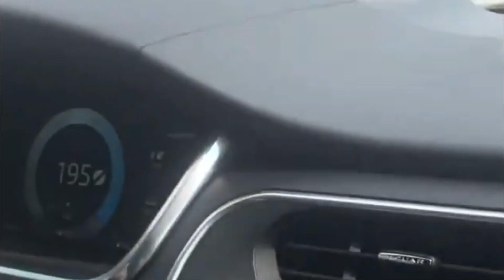Top 5 Electric Cars That Will Blow Your Mind and Save the Planet!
-Nissan Leaf
-Porsche Taycan
-Jaguar I-PACE
-Chevrolet Bolt EV

*Top 6 Strange Things happening in The Sky | Penomena in the sky Caught On Camera in 2023